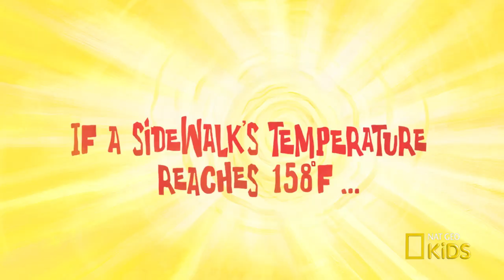Sidewalk Café | Weird But True! Shorts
Scrambled or over easy? Find out what’s cooking in this "Weird But True!" video. Catch a new Weird But True! video Wednesdays at 9am ET!

About Weird But True! Shorts:
Geckos can't blink ... so how do they clean their eyeballs? You probably sleep eight hours a night … but which animal sleeps the most? Get the answers to these questions and more in this series of weird (but true!) videos!